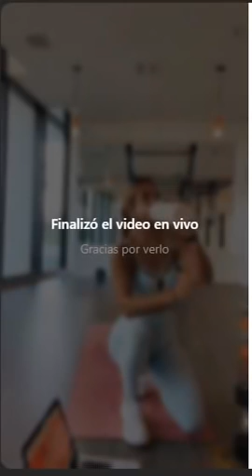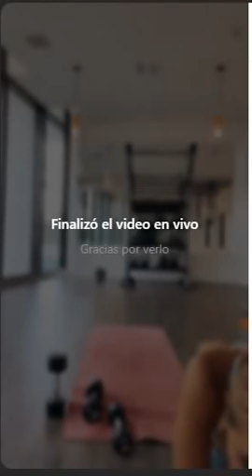POWER BACK 17/28 DAY CHALLENGE